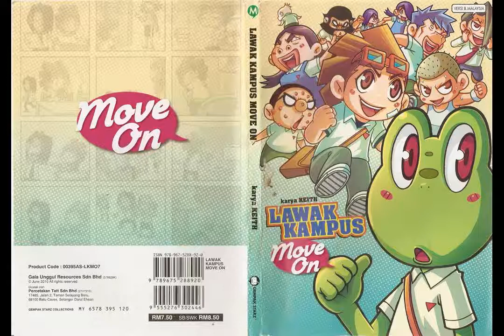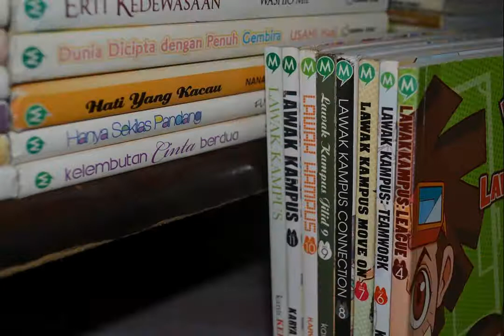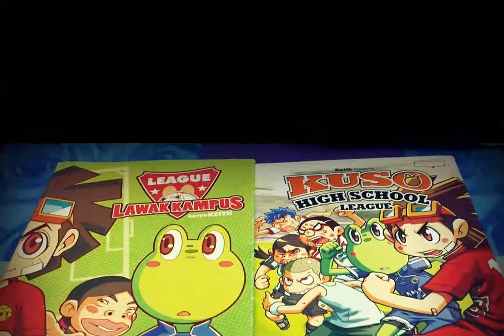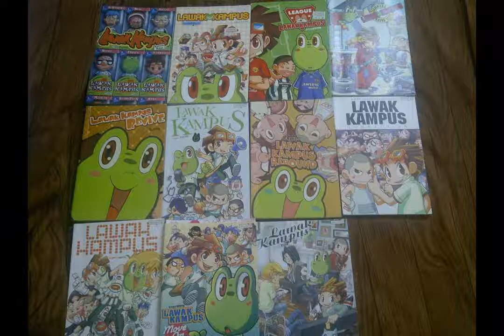komik lawak kampus